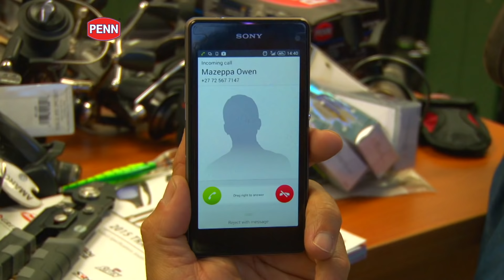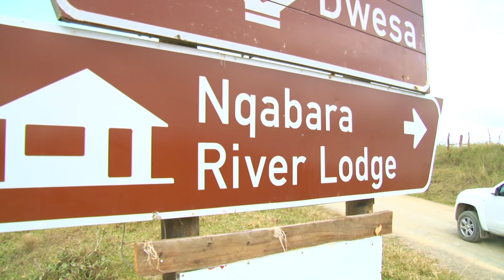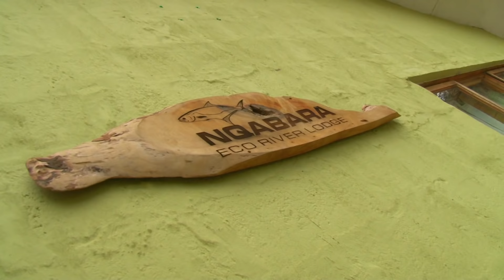FISHING LIFE EPISODE 9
Rudolph Scheepers joins Owen Richter for a rock and surf section off the wild coast at Nqabara.